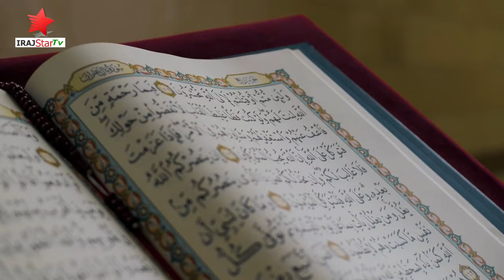Kotli Khuiratta News | Kotli Azad Kashmir News | young man lost his life in Dubai | AJK News